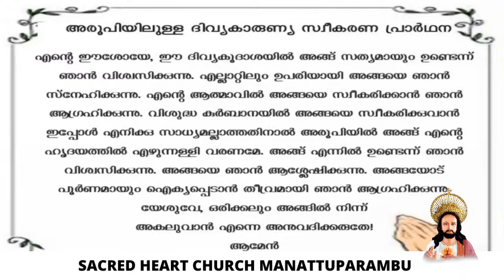2021 November 19th Friday 5.30 pm- Rev. Fr.Maria Das -St.Raphael Kalinowski